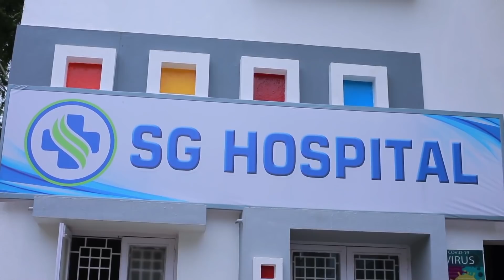CHANDRALEKHA Serial | Episode 1731 | 4th Nov 2020 | Shwetha | Munna | Nagasri | Arun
Crew:

Cast: Shwetha Bandekar, Nagasri, Munna, Arun, Shyam, Sunitha, Keerthi, Sabana, Chanthini, Logesh, Navindhar, Rajesh, Meenakumari, Maanas, Athina, Sunil Kumar, Rishi, Sakshi Siva, Niharika, Sandhya Jagarlamudi.

Director – A.P. Rajendiran
Cameraman – S.Udayashankar
Screenplay - Rajarshhi N Royy
Dialogues – Prasanna
Editor –  Vinoth
Creative Team: D.Manoharan